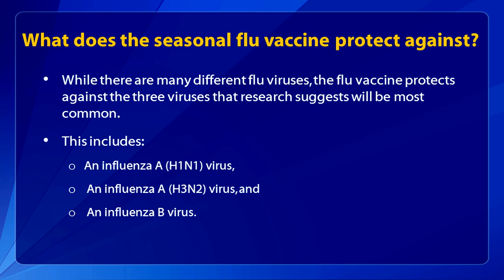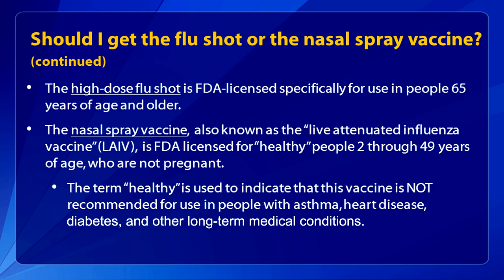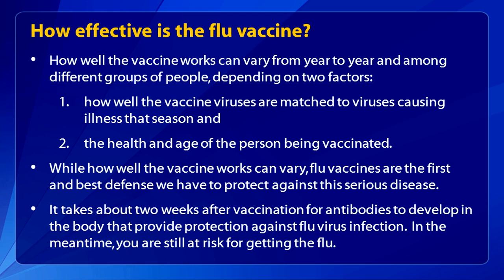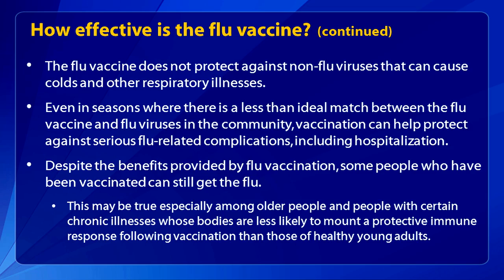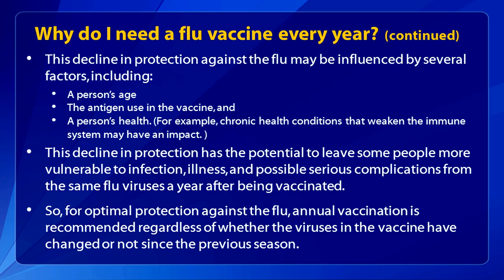Answers to Common Questions about the Flu Vaccine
Dr. Tim Uyeki with CDC's Influenza Division answers common questions about the flu vaccine for pregnant women and children. This video is intended for general audiences as well as health care professionals. For more information related to flu and the flu vaccine, please visit the CDC flu webpage